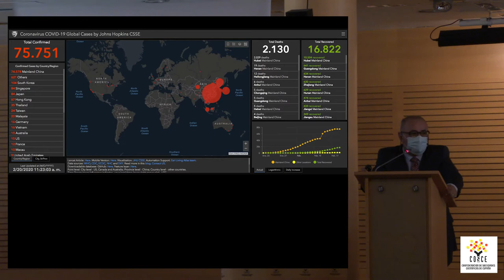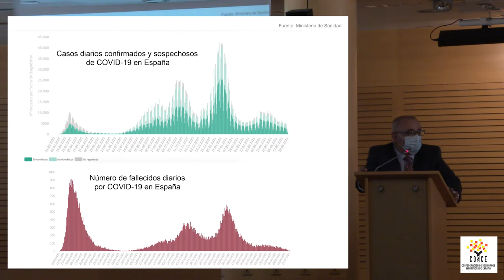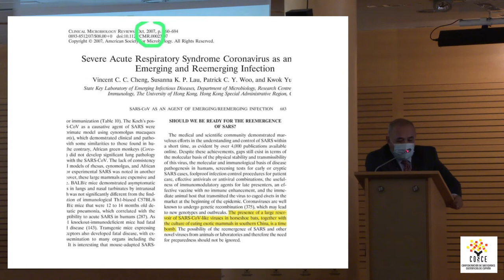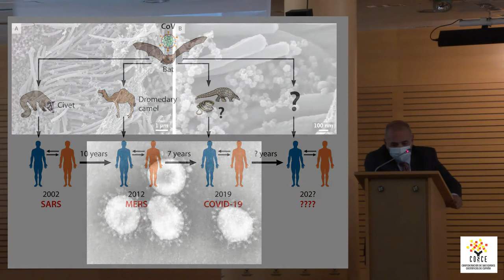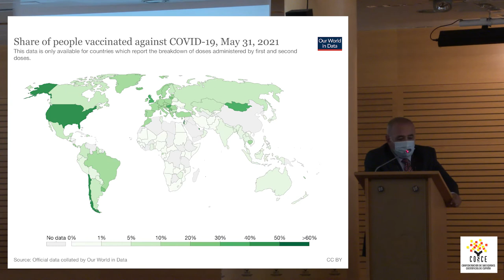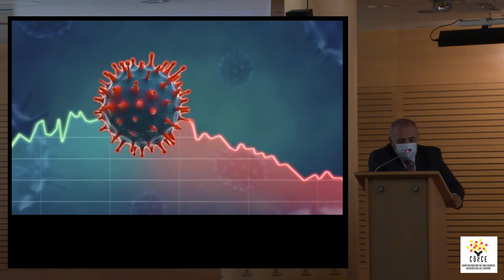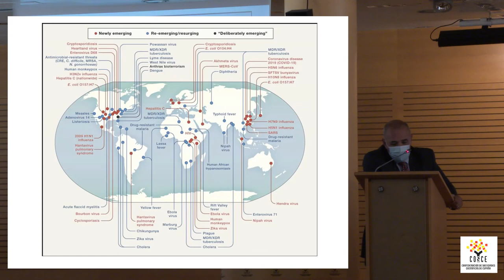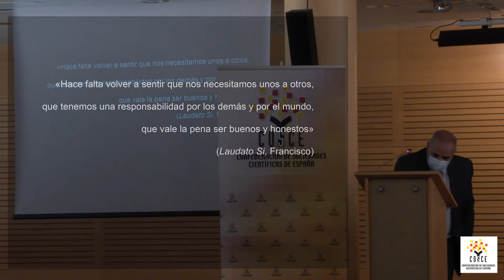El microbiólogo Ignacio López-Goñi recibe el Premio COSCE a la Difusión de la Ciencia 2021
La presidenta de la Confederación de Sociedades Científicas de España, Perla Wahnón, entregó el día 9 de junio el premio COSCE a la Difusión de la Ciencia 2021 a Ignacio López-Goñi, doctor en biología por la Universidad de Navarra en un acto celebrado en Madrid. Durante su intervención, la presidenta de COSCE afirmó que el mundo actual no se entiende sin ciencia y es importante difundirla tanto para el bienestar de la sociedad como para el progreso económico.

 COSCE tiene el compromiso con el fomento de la difusión de la ciencia como una actividad propia de los investigadores que necesita un mayor reconocimiento social. A través de esta iniciativa tiene el objetivo de recompensar y de dar visibilidad a las acciones personales de difusión de sus conocimientos que realizan los científicos.